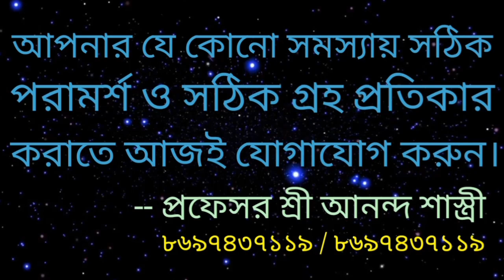SRABAN MASH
PROFESSOR SRI ANANDA SHASTRI
MOB & WHATSAPP NO-

প্রফেসর আনন্দ শাস্ত্রীর গুরুত্ত্বপূর্ণ অনুষ্ঠান দেখতে
নিচের লিঙ্ক গুলিতে ক্লিক করুন।.

পনা